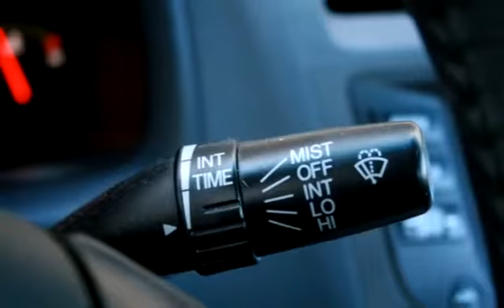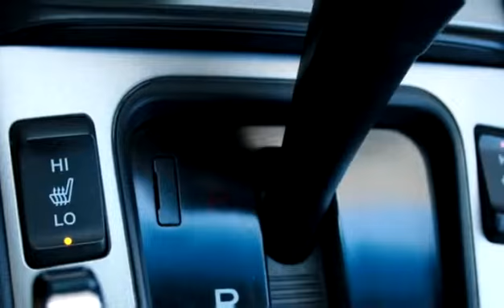Used 2003 Honda Accord Sdn EX for sale in Vernon, BC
Used 2003 Honda Accord Sdn EX for sale from Bannister Honda in Vernon, BC.